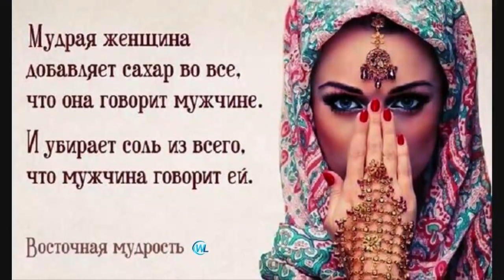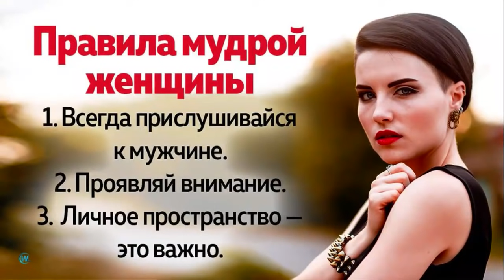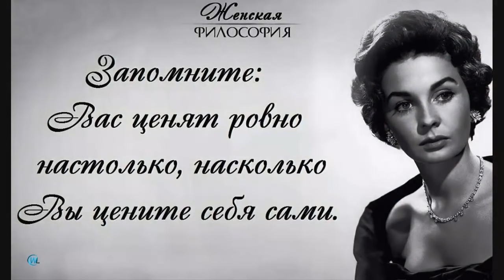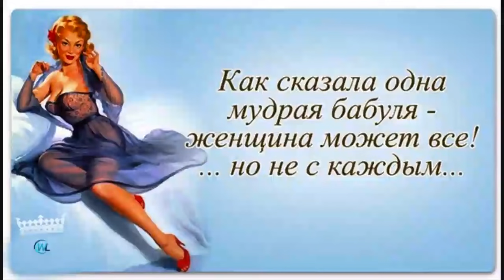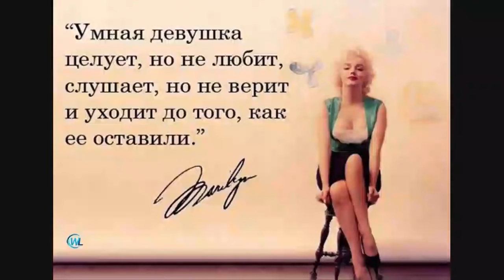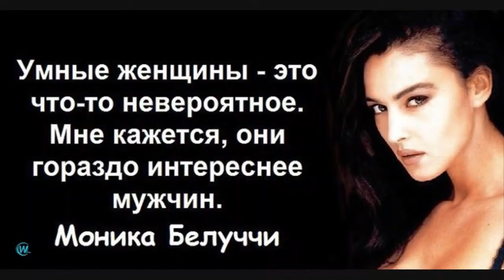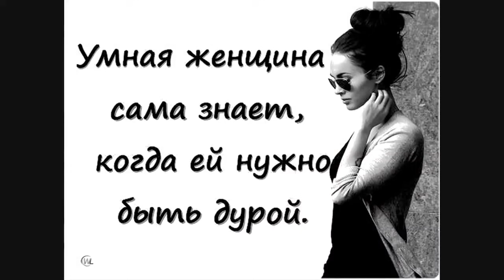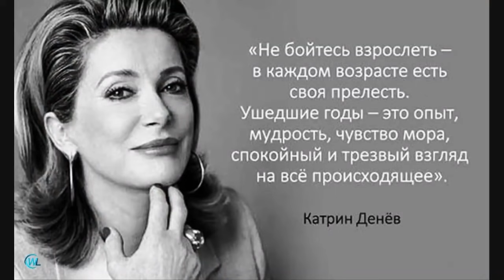Чем отличается Мудрая Женщина от Умной?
Чем отличается мудрая женщина от умной? 8 отличий мудрой женщины от умной. Это интересно!

У понятий «ум» и «мудрость» есть существенные различия. Наличие диплома о высшем образовании – не гарантия мудрости, а его отсутствие – не показатель ума. Ум – совокупность накопленных знаний, а мудрость – умение применять их в нужный момент. Знайте, главный капитал женщины – это не ее ум или образование, а женственность, количество Любви и мудрость.